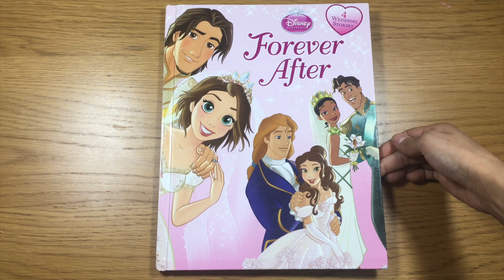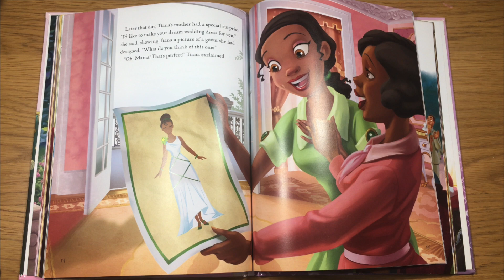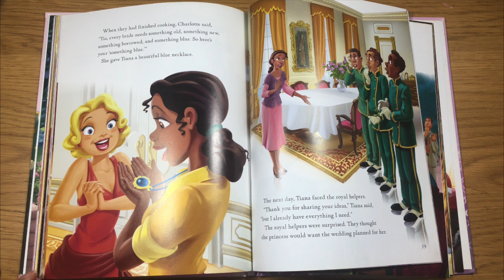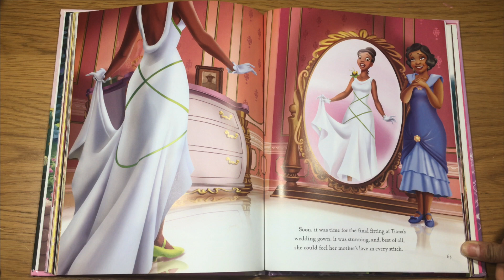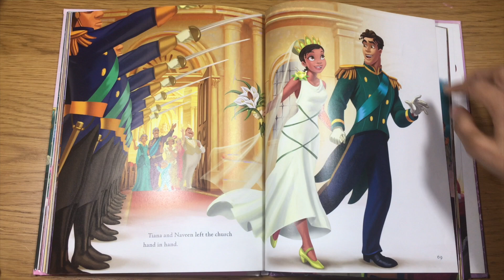Princess Tianas Royal Wedding (Something Old, Something New) Read Along Bedtime Story for kids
Hi kids welcome to SySy Coloring TV where you learn how to color all kinds of coloring pages, Fun Coloring Activity for Kids Toddlers and Children, preschool learning, book reading & bedtime stories, and jigsaw puzzles.

Its Story Time today. We will read Tianas Royal Wedding (Something Old, Something New)

Centered around Tiana and Naveen's wedding, the entire town of New Orleans was prepared to the celebrate the happy royal couple's lovingly, romantic mingling as beloved wife and husband. The King and Queen of Maldonia arrived on a ship and bestowed upon Tiana a few royal servants, who would prepare the festivities for her, much to Tiana's dismay. However, in secrecy so not to upset Naveen's parents, Tiana, Eudora, and Charlotte (who was given the role of the maid of honor) began preparing the wedding ceremony themselves, and the next day, the princess-to-be finally revealed her true feelings to her royal visitors, telling them she appreciates the help but would rather prepare things personally. The Queen of Maldonia visited Tiana afterward, and instead of being upset like the girl feared, she decided to bestow a gift for the wedding; the crown she wore the day she married the King.

The night before the big day, Tiana gazed into the stars in loving memory of her father, and the next morning, things were begun and was a dream come true for both Tiana and her prince.